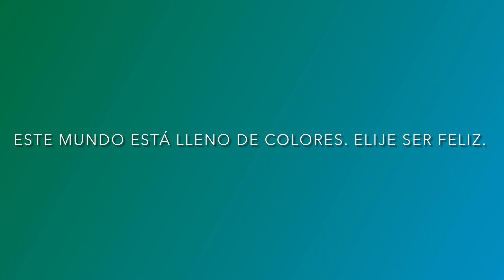Lleno de color (fragmento) - En vivo, Teatro Experimental.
Presentación en el teatro experimental del espacio cultural metropolitano en Tampico, Tamaulipas. Ocurrido en febrero del 2022 durante la celebración de las primeras 100 proyecciones de la película An Alimtalab I Ayal - La búsqueda, tu búsqueda en la cual también pude colaborar en la edición y grabación de sonido.

Agradecimiento para mis amigos Eduardo Hernández en las percusiones y coros y también Lucio Ramírez en el cajón peruano.

Tú tienes el mayor poder de todos… la posibilidad de adaptación y readaptación, el poder de cambiar, mutar, transformarte día a día.